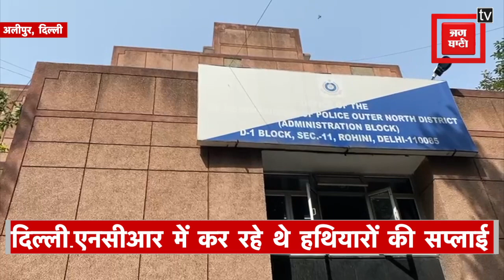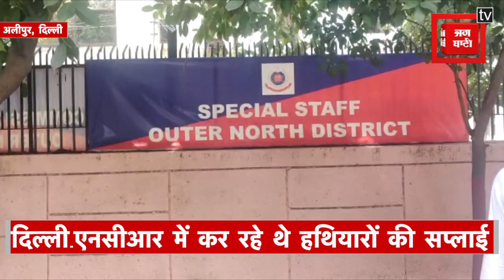दिल्ली पुलिस ने 15 अगस्त से पहले 3 हथियार तस्करों को किया अरेस्ट, अवैध हथियार बरामद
दिल्ली पुलिस स्पेशल स्टाफ को स्वतंत्रता दिवस से पहले बड़ी सफलता हाथ लगी है... स्पेशल सेल ने अवैध हथियारों की तस्करी करने वाले अंतरराज्यीय गिरोह का भंडाफोड़ कर 3 हथियार तस्करों को गिरफ्तार किया है..गिरफ्तार तस्करों से पुलिस के पूछताछ जारी है..और इस गिरोह से जुड़े बाकी लोगों को तलाश की जा रही है।